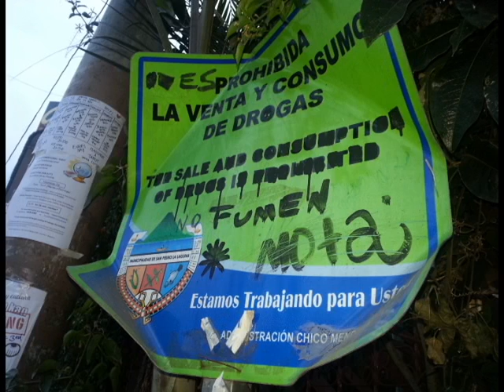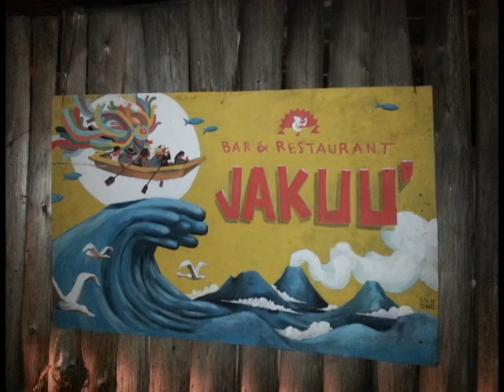Motoventuring Ep 36 - High on Life at Lake Atitlan!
...and possibly other things.